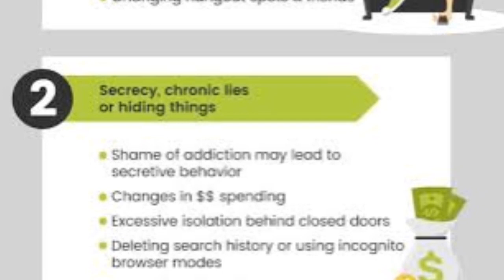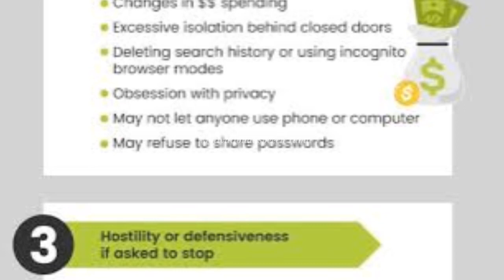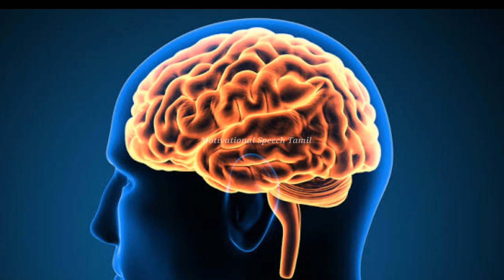Po*n vs Reality | Dare to Talk | Motivational Speech Tamil MSV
Dare To Talk? Po*n vs Reality | Dare to Talk | Motivational Speech Tamil MSV

Dare To Talk has been created to help people's understanding of mental health problems, provide helpful resources and to develop a community where talking about mental health is actively encouraged